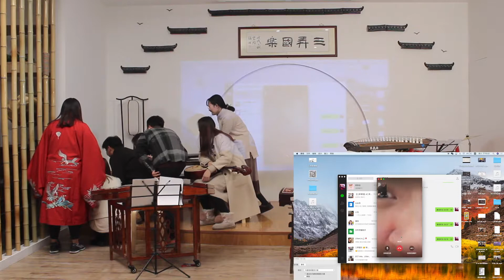中國傳統樂器演奏《出山》Chinese traditional musical instrument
"Out of the Mountain" singer Wang Shengzhang; Hua Porridge, the album "Porridge Invitation (Wang Shengnan)"